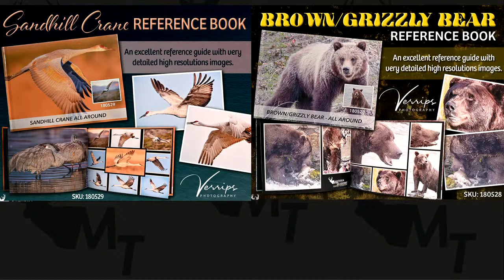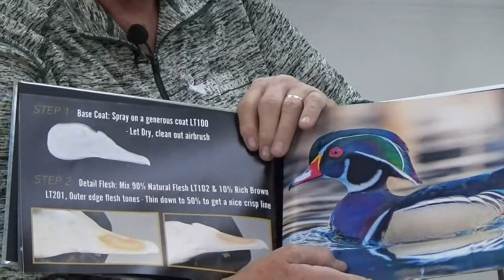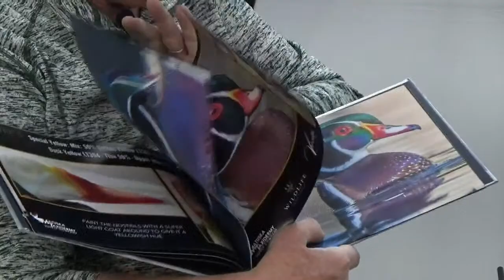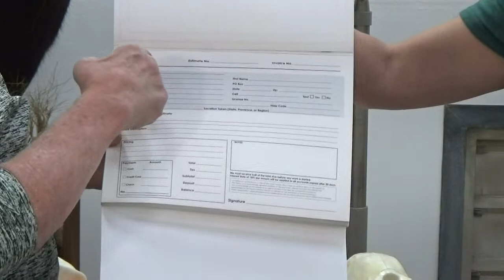2023 Supply Catalog Introduction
Products Used:
• Erosion Molding a Turkey Head w/ Blake Reiminger by Taxidermy University